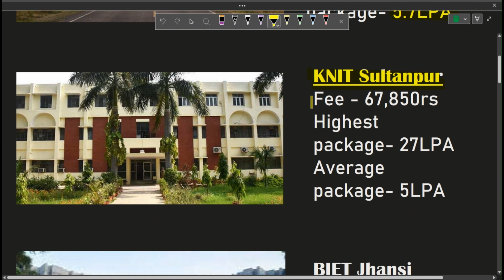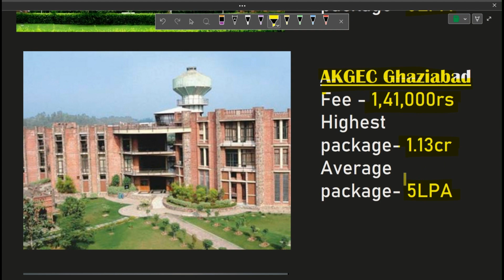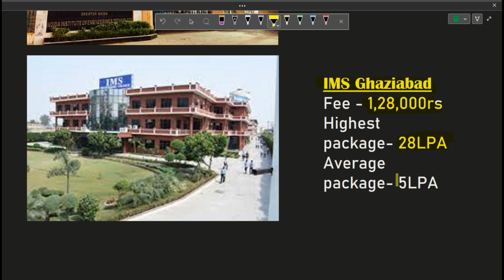TOP 10 COLLEGES AKTU | 1 Lakh se 8 Lakh JEE Rank?😱| UPTU Counselling High Placement Colleges 2023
How to Fill UPTU Counselling Registration 2023😱
This video talks about detailed admission process of uptu counselling brochure 2022 for jee students for admission inhbtu mmmut iet lucknow for complete choice filling and preference order for uptu colleges rank wise cutoff at low rank.

aktu top 10 private college
aktu top colleges
top colleges in aktu
top 10 college uptu
uptu top colleges
aktu top college
top aktu college for btech
uptu top 10 private engineering colleges
upsee top 10 colleges
uptu top colleges for btech
top 10 best aktu college
aktu top 10 government college
uptu top college
uptu top 10 private colleges
uptu top 10 colleges
upsee top 10 private colleges
uptu top private college
top 10 aktu colleges

Galgotias University, top private college under AKTU, engineering college, Noida, placements, fees, cut off

AKGEC, top private college under AKTU, engineering college, Ghaziabad, placements, fees, cut off
KIET Group of Institutions, top private college under AKTU, engineering college, Ghaziabad, placements, fees, cut off
JSSATE, top private college under AKTU, engineering college, Noida, placements, fees, cut off
United College of Engineering and Research, top private college under AKTU, engineering college, Noida, placements, fees, cut off
ABES Engineering College, top private college under AKTU, engineering college, Ghaziabad, placements, fees, cut off
IEC College of Engineering and Technology, top private college under AKTU, engineering college, Greater Noida, placements, fees, cut off
niet noida
psit

Look no further! In this video, we present the ultimate list of the top 10 private colleges under AKTU, showcasing the best engineering institutions in UPTU (Uttar Pradesh Technical University). We cover essential information such as fees, placement records, and cut-off marks, ensuring you make an informed decision when choosing the right college for your engineering aspirations.

Top 7 Private BTech CSE Colleges UP?
BTech CSE Top 7 Private Colleges Uttar Pradesh?
BTech Computer Science Top Colleges Uttar Pradesh?
Top Colleges Btech CSE Uttar Pradesh?
Best Colleges for BTech CSE UP?
Top BTech CSE Colleges Uttar Pradesh?
BTech CSE Colleges Uttar Pradesh?
Best BTech CSE Colleges Uttar Pradesh?
BTech CSE Top Colleges?
Top BTech CSE Colleges in India?
Colleges for BTech CSE?
BTech CSE Colleges Fees?
BTech CSE Colleges Placements?
BTech CSE from Jaypee Institute UP?
BTech CSE from GLA University?
BTech CSE from Sharda University?
BTech CSE from Amity University Noida?
BTech CSE from Sanskriti University?
BTech CSE from Galgotias University?